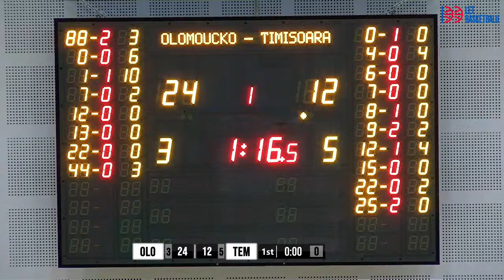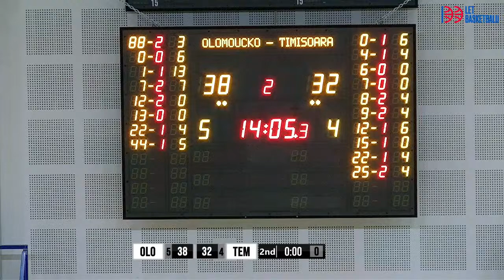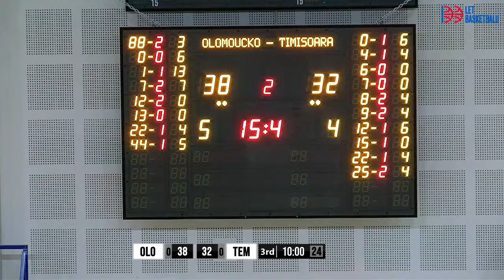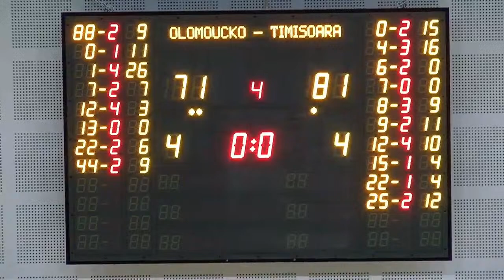Alpe Adria Cup 23/24: BK Redstone Olomoucko – SCM Timisoara 🗓 13.12.2023 ⏳ 18 h